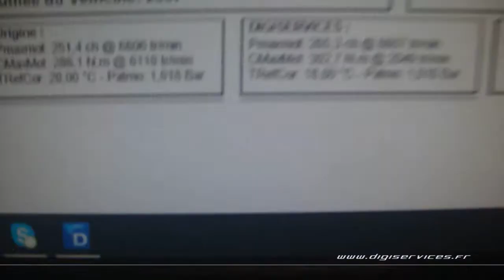BMW 330 XI 272cv Reprogrammation Moteur @ 265cv Digiservices Paris 77 Dyno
Passage dans nos ateliers d'une BMW 330 XI de 272cv pour une reprogrammation moteur.
Mesurée d'origine à 251cv, elle repart avec 14cv et 16Nm de gains.